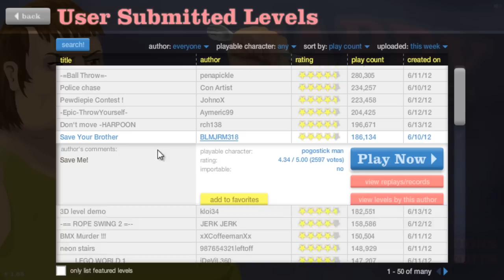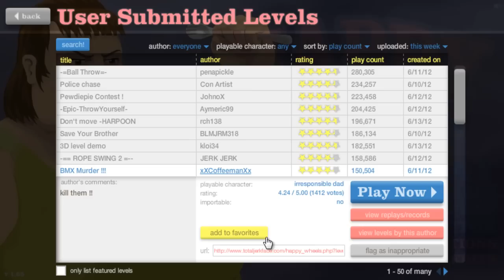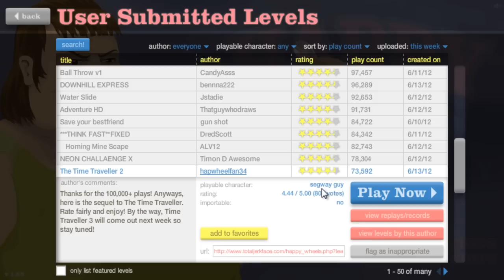Happy Wheels № 28. ПОБЕДА!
Если ко мне есть какие-то вопросы - старайтесь оставлять их в комментариях под видео, или